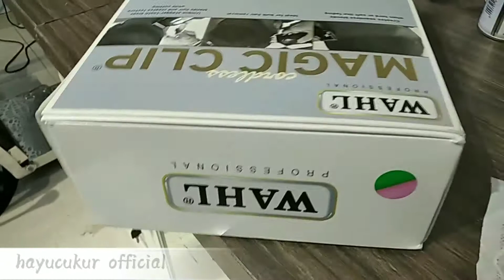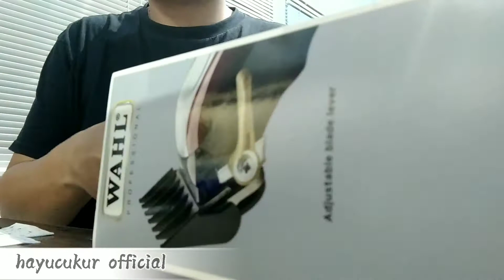Cara bongkar bersihkan dan pasang lagi pisau Clipper